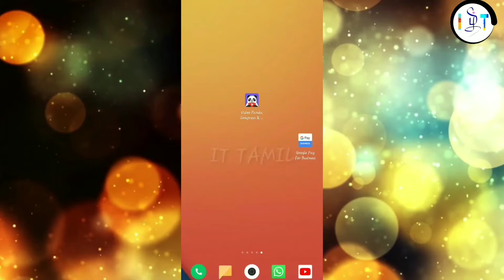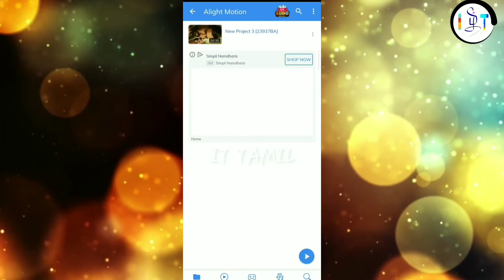How to set whatsapp status without clarity loss|உங்கள் வாட்சப் ஸ்டேட்டஸ் clarity குறையாமல் வைக்கலாம்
How to set whatsapp status without clarity loss| இனி உங்கள் வாட்சப் ஸ்டேட்டஸ் clarity குறையாமல் வைக்கலாம்.

Join link telegram - IT Tamil
Tech , mobile , software , app , computer , money earning , review, unboxing.